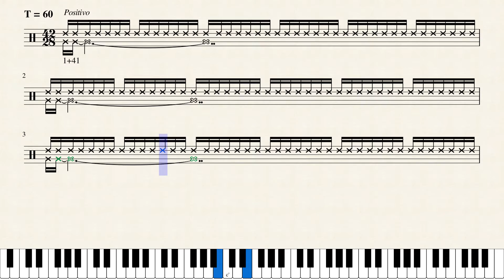Ritmo | Senário-7 | #1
1+41/28

Rank Brasil:
Livro: